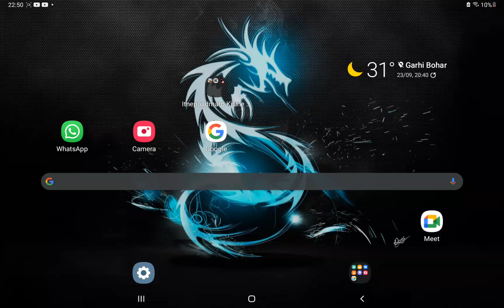GOOGLE tic tac toe